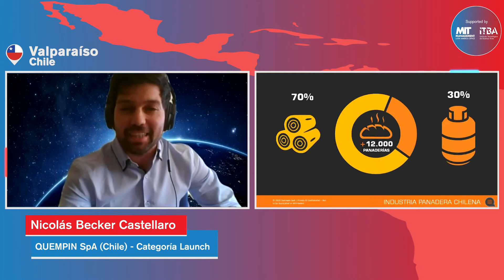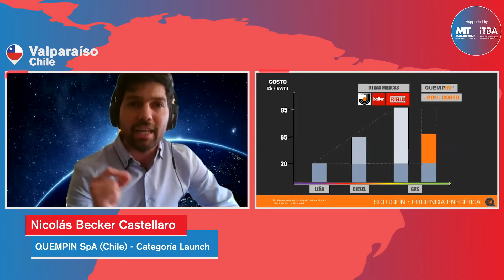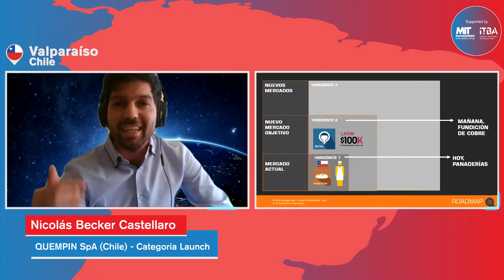Proyecto QUEMPIN SpA - 100K LATAM 2020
Este pitch se llevó a cabo, de manera virtual, en la gran final de la edición 2020 del 100K LATAM, la competencia que organiza el ITBA junto con el MIT Sloan Latin America Office y que busca promover el desarrollo de emprendimientos en América Latina y el Caribe.